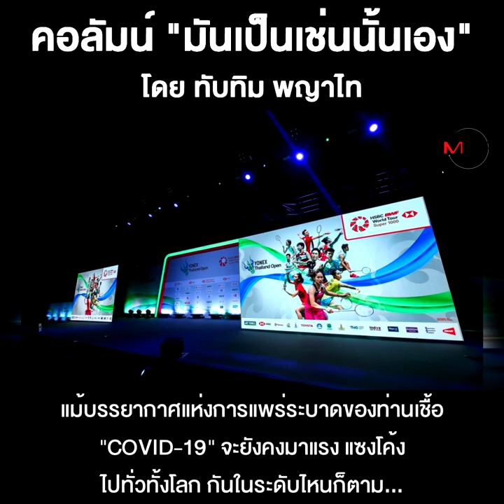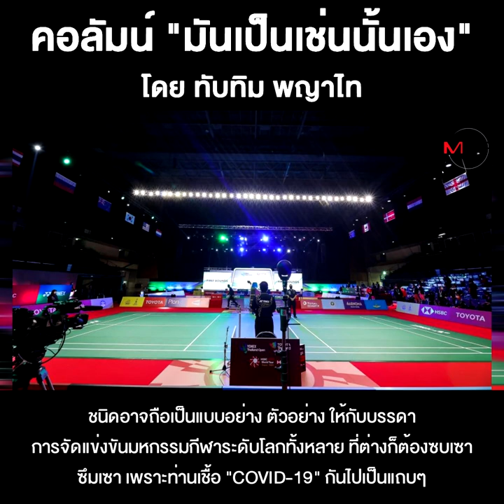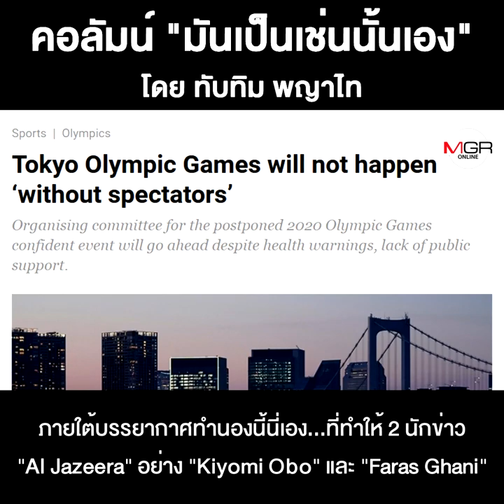จากไทยแลนด์ โอเพน...ถึงโอลิมปิกญี่ปุ่น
ชื่อคลิป : จากไทยแลนด์ โอเพน...ถึงโอลิมปิกญี่ปุ่น